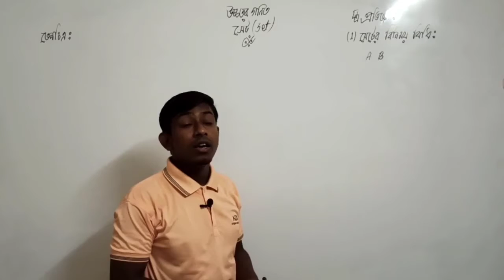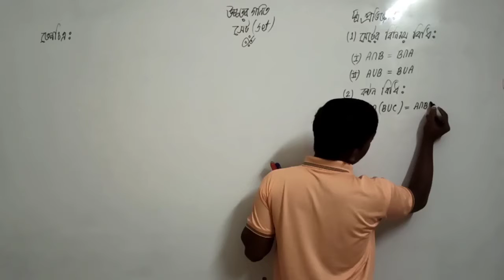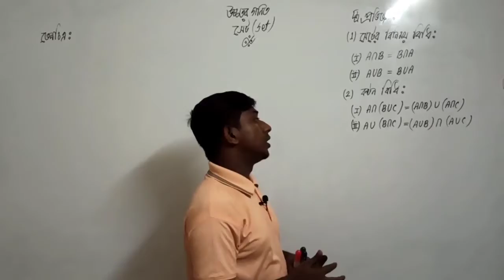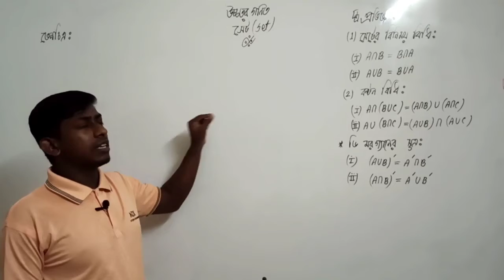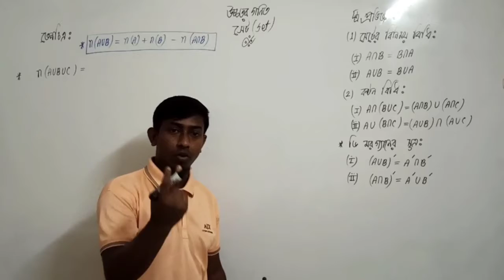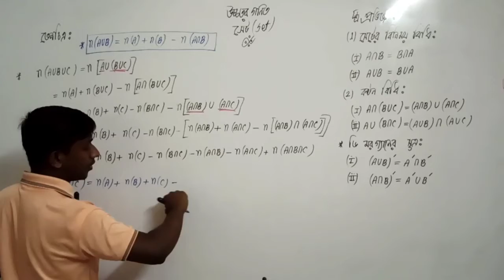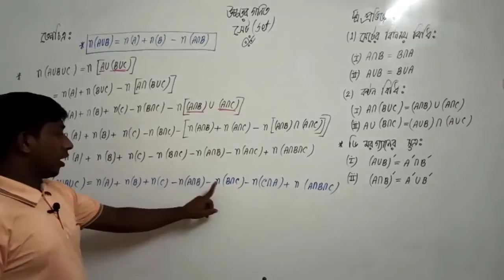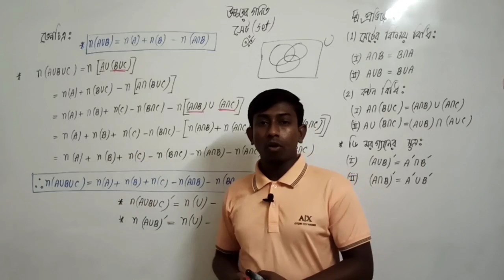05.সেটের সাধারণ আলোচনা, পর্ব-৫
Subject: Higher Math
Topic: Set
Class: Nine-Ten
Lectured by: Md.Anwar Hossain

Category: Education